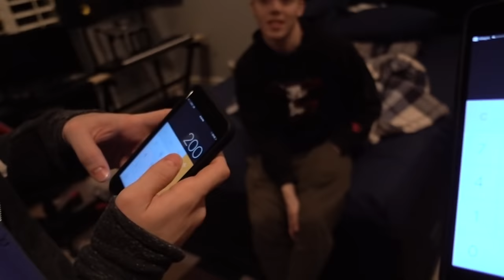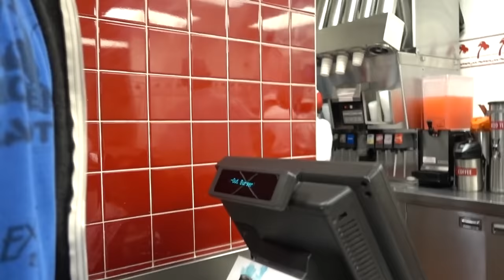$100 FRENCH FRY CHALLENGE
1 like = 1pack of french fries get liking guys